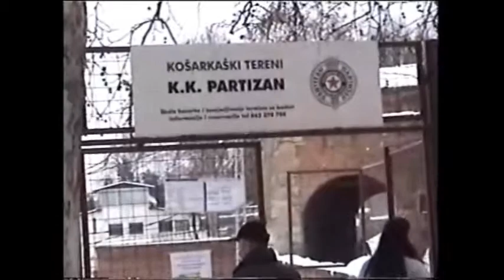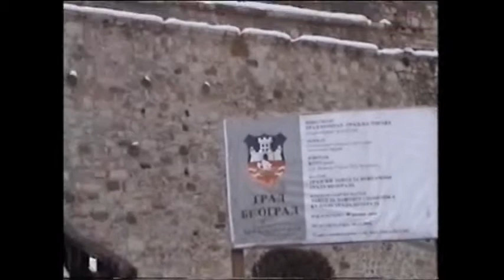kalamegdan u zimu 2005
my hollyday in serbia 2005